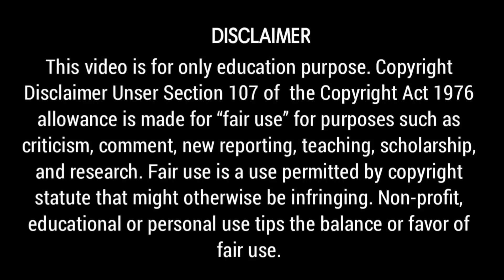550 साल पुराने देवी मंदिर का इतिहास Ghaziabad Devi Mandir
550 साल पुराने देवी मंदिर का इतिहास Ghaziabad Devi Mandir

Photographer by profession and traveller by heart! Hey everyone I’m Priyank Tyagi your travelling best friend and foodie buddy with more than 12 years of travelling experience. I had my first trip in 2010 and since then it’s been a never-ending journey and I happen to love it. I have explored the phenomenal corners of the world and the exquisite side of food and culture. So, I finally decided to share my experiences with the world and share all my secrets of compact travelling.
The motive of this channel is to showcase all the beautiful and ugly sides of travelling and some hidden varieties of food as well as the popular food points of my city. You will have everything here, the unseen gems and corners of street food, ancient recipes, cultural history, and so much more from all across the world.
My intention to start this YouTube channel is to add value to my purpose as a traveller and help my audience to believe that anyone can travel. The earth is your home! I wanted to add valuable content on a platform that is reachable to everyone and helps others to plan their next trip and YouTube seemed to be the best option. I have never been the kind of person to fit in a box. Hence, this channel won’t be limited to only travelling vlogs. I’ll be covering hotel stay reviews, restaurant reviews, famous dishes and local attractions reviews. Also, I will be sharing my personal hacks to find the right flights and the best routes to reach your desired locations in a low budget with the best experience. This channel will be featuring the best attractions and sights plus hidden gems of cities and countries.
12 years of travelling have taught me some impeccable tips and tricks that I’m willing to share with my audience.